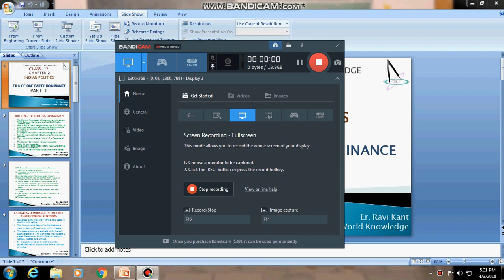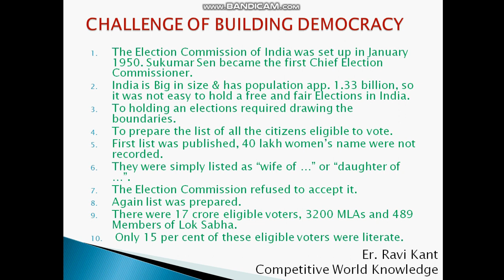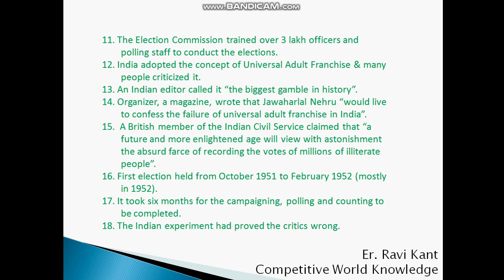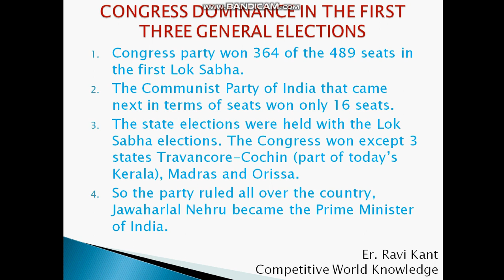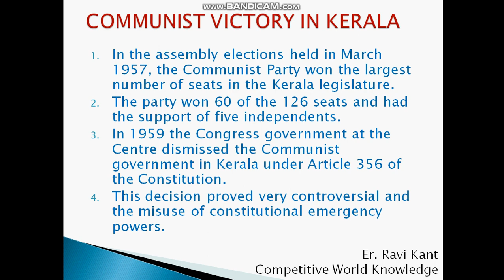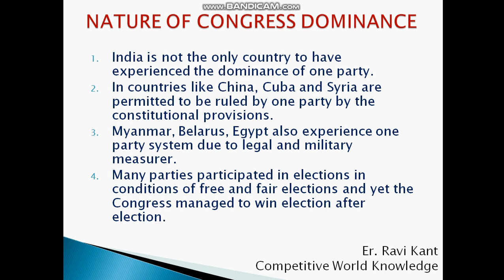Era of One Party Dominance | Part 1 | class 12 Chapter 2 Political science | CBSE Board